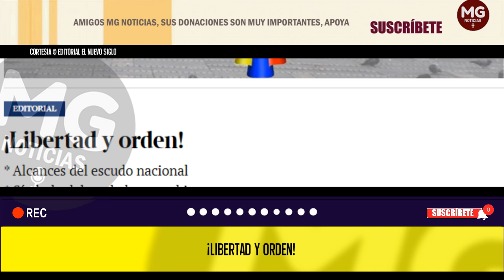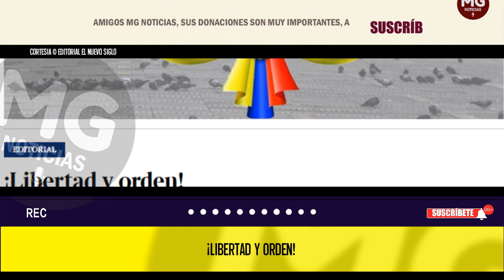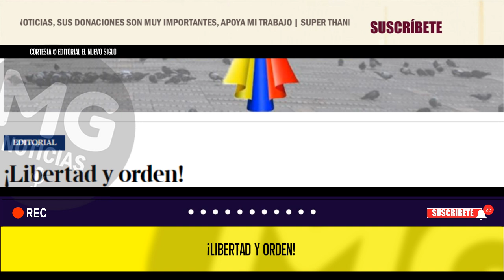LIBERTAD Y ORDEN 🔵 Editorial El Nuevo Siglo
No podría decirse, ciertamente, que el escudo colombiano sea muy preciso si se le mira en los términos de hoy. Pero sin duda obedece al largo proceso histórico colombiano hasta configurar la República actual.